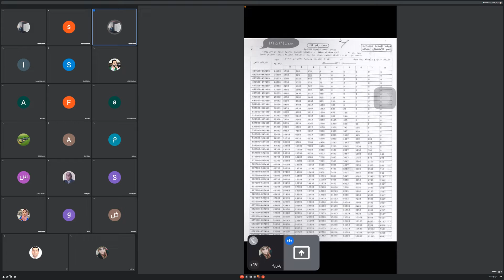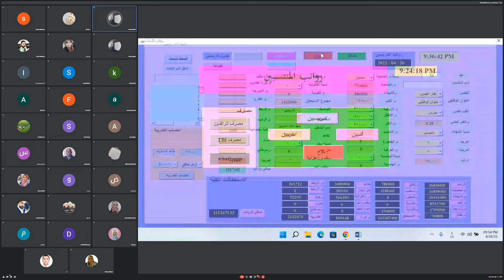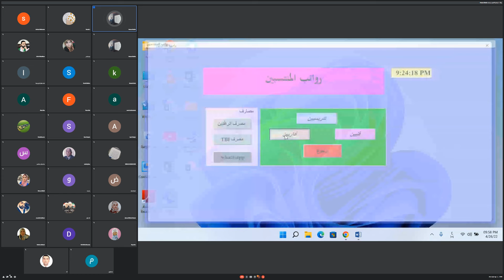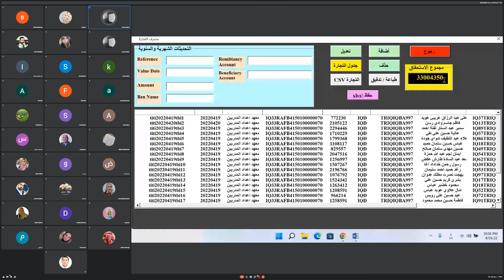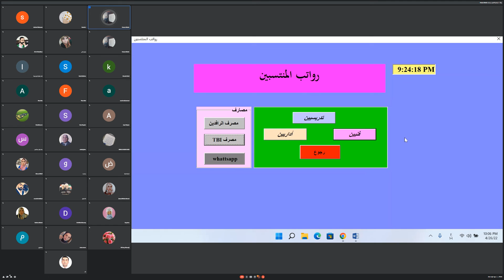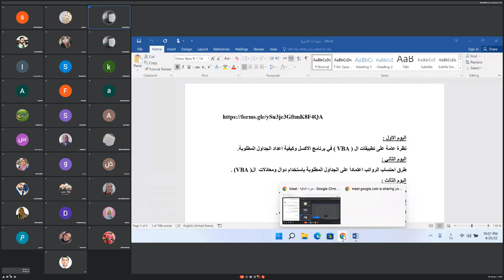الجامعة التقنية الوسطى / معهد إعداد الـمدربين التقنيين / قسم التقنيات الكهربائية مع شعبة المالية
استخدام الدوال الرياضية والـمنطقية في VBA باحتساب رواتب الـموظفين والضرائب وتصديرها للمصرف الـموطنة في برنامج الرواتب (الجزء الثالث)